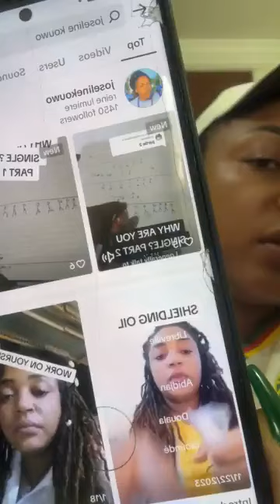Les valeurs de base qui vous bloquent